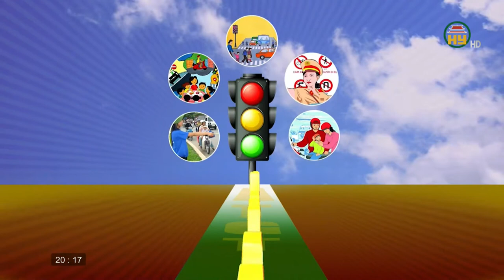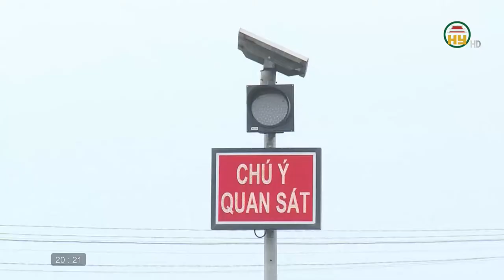Cần đặt gờ giảm tốc, đèn báo những điểm tiềm ẩn gây nguy cơ TNGT